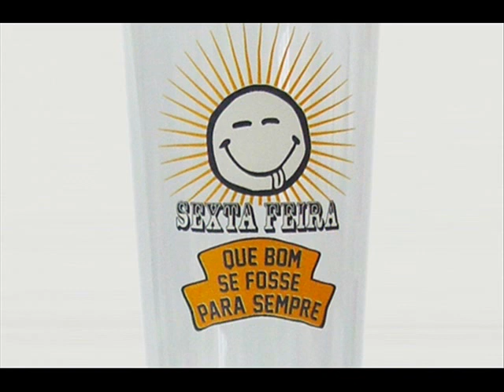BOM DIA BRASIL SEXTA FEIRA JOAB MORAIS .wmv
MÚSICA DO BAIANO JOAB MORAIS PARA A SEXTA FEIRA. TELESPECTADOR ASSÍDUO DO BOM DIA BRASIL, JOAB MORAIS, MUSICOU A FRASE FALADA TODAS AS SEXTAS NO BOM DIA BRASIL (REDE GLOBO) PELO CHICO PINHEIRO.
"GRAÇAS A DEUS É SEXTA FEIRA, É VIDA QUE SEGUE " !!